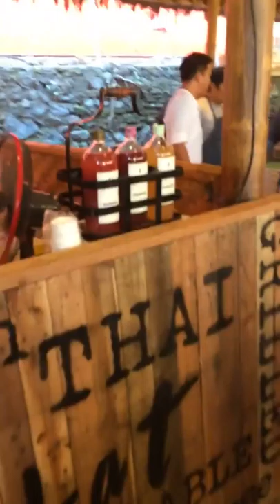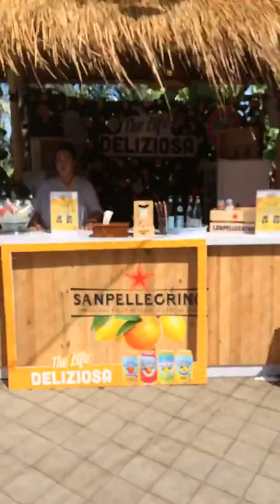Ubud food festival